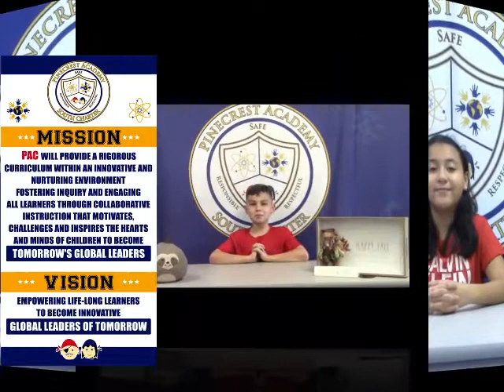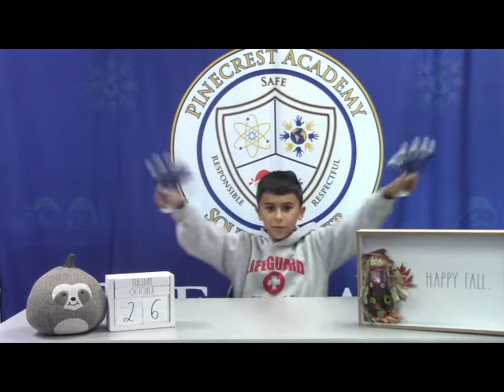Morning Announcements 10-26-2021